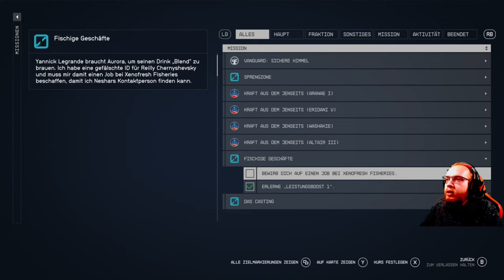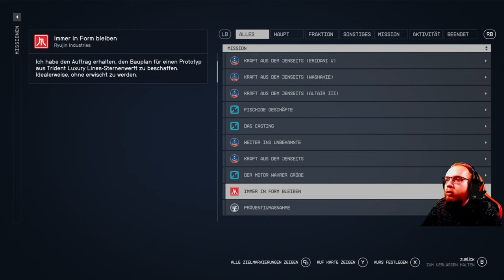Starfield 🚀 054: Heldentaten in Neon | Blind Lets Play